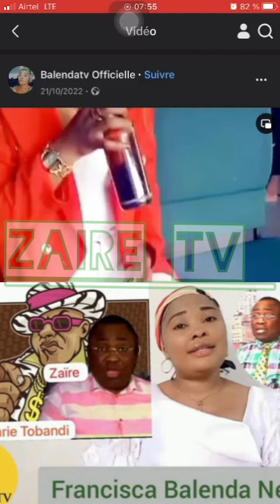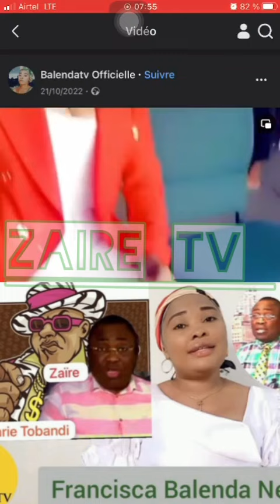ZAIRE TV: MAGAZINE MAMAN KABIBI du 26/07/2024